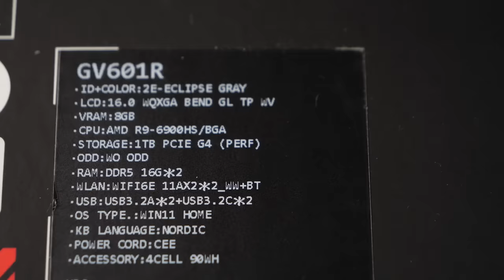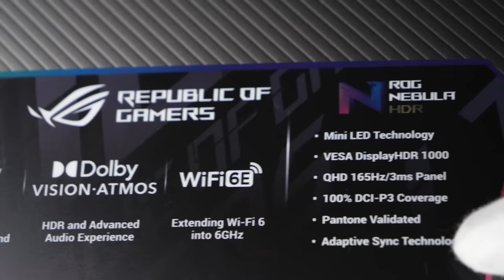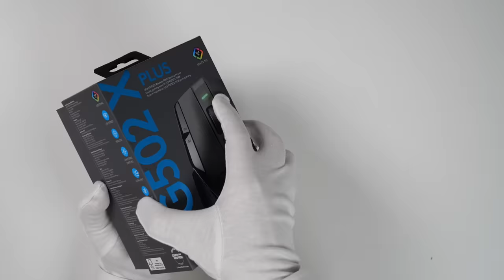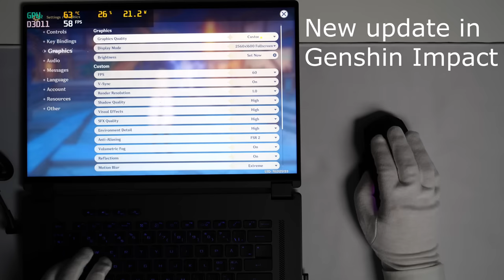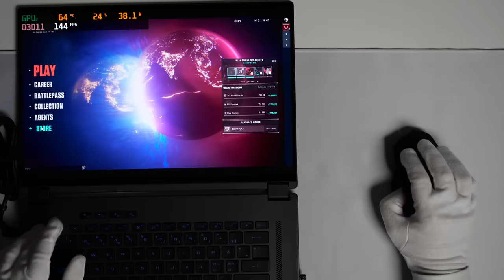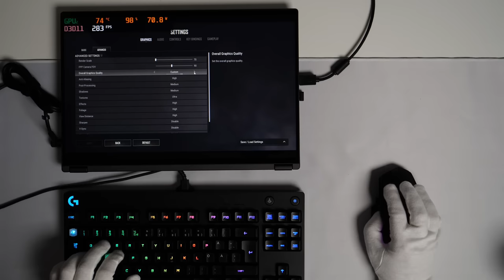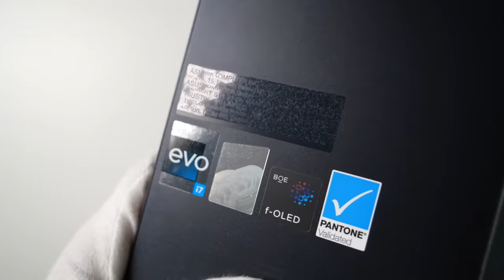The Future of Gaming Laptops? ROG Flow X16 Unboxing + Gameplay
Unboxing gameplay of ASUS ROG Flow X16 (2022) - a 2-in-1 gaming laptop PC. AMD Ryzen 9 6900HS processor, Nvidia GeForce RTX 3070 Ti Laptop GPU, 32GB DDR5 RAM, 1TB storage, 16-inch (2560 x 1600) 3 ms 165 Hz touchscreen. Also unboxing ASUS Zenbook 17 Fold OLED - a futuristic all-display laptop. Thanks ROG for sending the review sample.

00:00 Intro
00:18 ROG Flow X16
02:38 Power [ON]
03:22 Fully convertible
03:41 Logitech G502 X
03:53 Let's do some gaming
03:58 Genshin Impact
05:04 Fortnite
06:10 Valorant
07:00 PUBG
07:38 Call of Duty MWII
08:25 ASUS Zenbook 17 Fold OLED
10:49 Outro